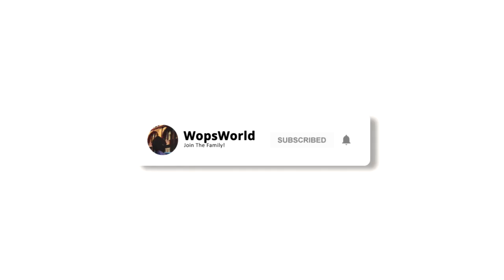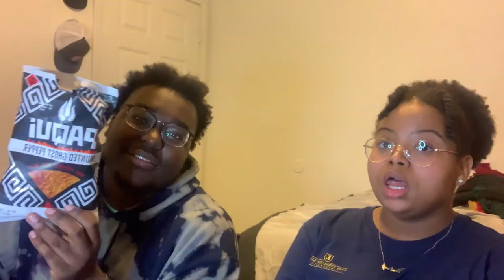I tried the spicy chip challenge...AND THIS HAPPENED! (FT. SPECIAL GUEST!)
Ⅲ. Snapchat - @Uhhnathaniel
Hey, I'm a young YouTuber looking to bring my goofy, chill, funny personality to YouTube. I make videos on what I like and what my audience likes too! Pranks, Vlogs, Reactions and more can be found on this channel! If you enjoy my channel, be sure to share my videos and leave a like for more!

hey if you see this,
comment "pineapple" for me :)